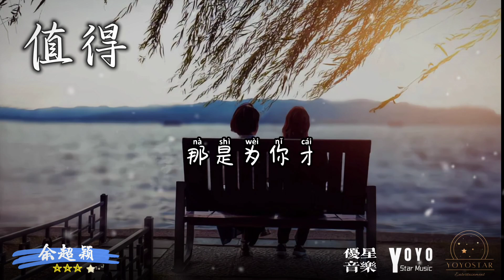值得「深情版」 - 余超颖 | 原唱：郑秀文 | 抖音流行歌曲 | 动态歌词/Lyrics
优星音乐

抖音流行歌曲

作词：廖莹如
作曲：黄明洲
原唱：郑秀文

关于你好的坏的 都已经听说
愿意深陷的是我
没有确定的以后
没有谁祝福我
反而想要勇敢接受
爱到哪里都会有人犯错
希望错的不是我
其实心中没有退路可守
跟着你错跟着你走
我们的故事爱就爱到值得
错也错的值得
爱到翻天覆地也会有结果
不等你说更美的承诺
我可以对自己承诺
错也错的值得
是执着是洒脱 留给别人去说
用尽所有力气不是为我
那是为你才这么做
愿意深陷的是我
没有确定的以后
没有谁祝福我